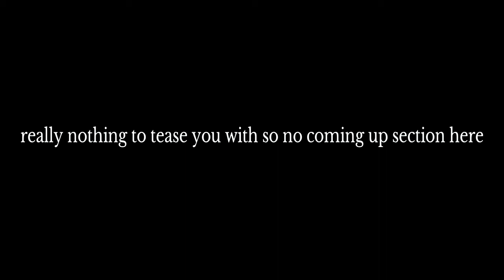Genshin impact coop playthrough part 26 shooting things in eyes